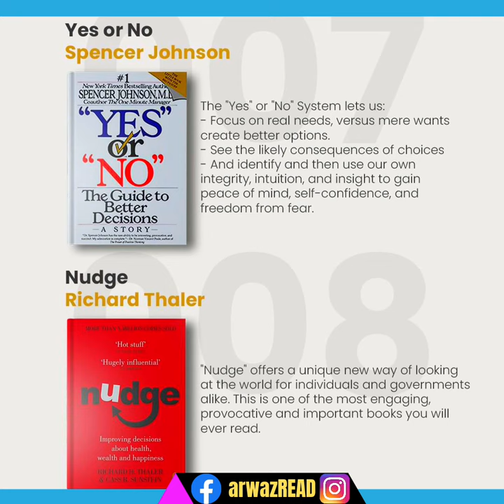10 best books on DECISION MAKING